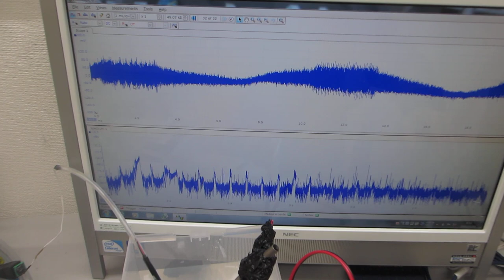‹樹脂容器の音響特性›を利用した超音波システムーーメガヘルツの超音波発振制御実験ーー（超音波システム研究所）